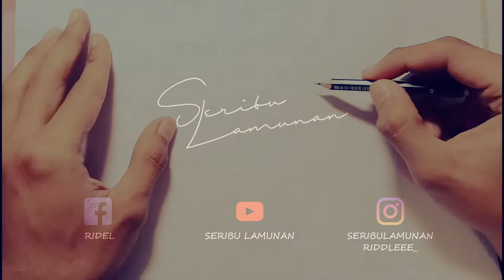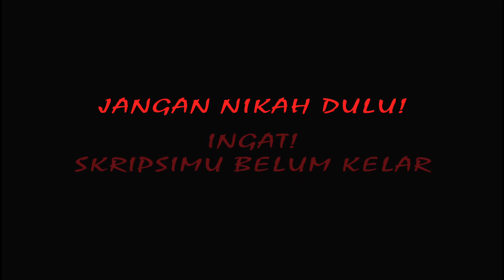Cara Menggambar Orang Menikah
Melamun lagi kawan-kawan. Pikiran lari jauh ke arah pernikahan, padahal kerja saja belum, calonnya juga belum ada. Dasar jomblo!
Tapi tak apa-apa, asalkan melamunnya dibarengi usaha untuk persiapan membangun rumah tangga.
Menikah adalah ketika dua orang saling berkomitmen untuk menjadi satu dalam rumah tangga, menjalani kehidupan, dalam suka maupun duka, dalam untung dan malang. Kali ini saya menggambar orang menikah, meskipun saya orang yang belum menikah tapi saya bisa sedikit merasakan bagaimana perasaan cinta dan cita orang untuk menikah. semoga video menggambar ini bermanfaat bagi anda yang ingin menggambar romantis, menggambar pasangan, menggambar orang menikah, menggambar sepasang kekasih, menggambar orang jatuh cinta, menggambar jatuh hati. Semoga juga video ini memberi sedikit referensi bagi teman-teman dalam menggambar atau sedang belajar menggambar. Semangat terus bagi teman-teman yang suka dengan aktifitas menggambar.
Selamat berkarya kawan-kawan, tetap berusaha...

Salam dari saya, si tukang melamun :)